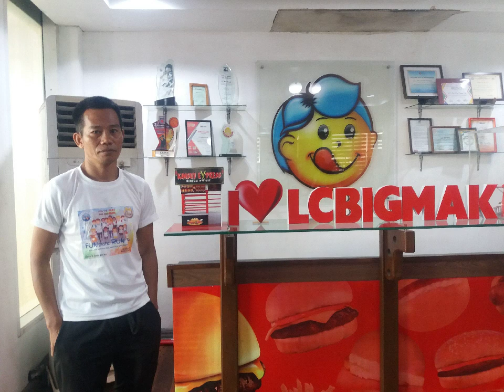October 5, 2024